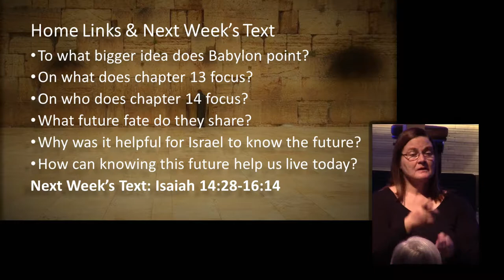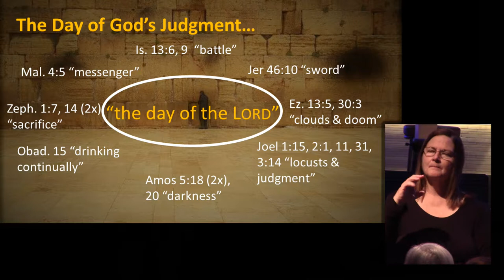(10) Learn from the Future - Isaiah 13:1 - 14:27